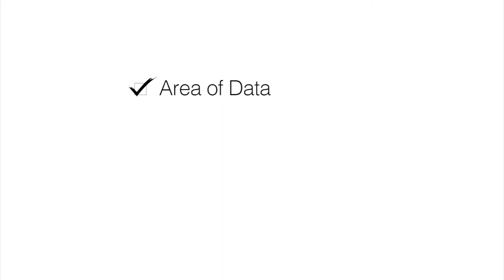Essence of Digital Marketing by MAD School - Nick Goh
Featured Trainer Nick Goh, CEO of YP (Yellow Pages) Digital, shares with us what he feels is important in today's landscape of digital marketing in this short snippet of an entire interview for our inaugural launch of the Postgraduate Diploma in Digital Marketing.